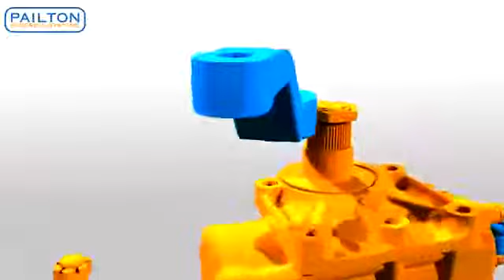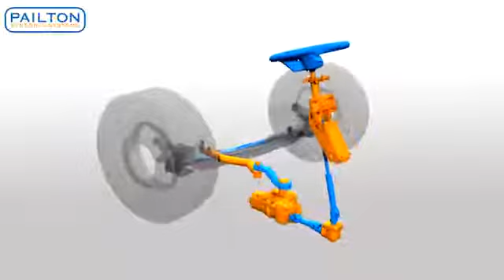Steering system animation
You will find detailed animated video of the automotive steering system.